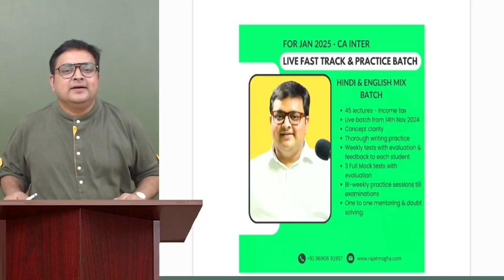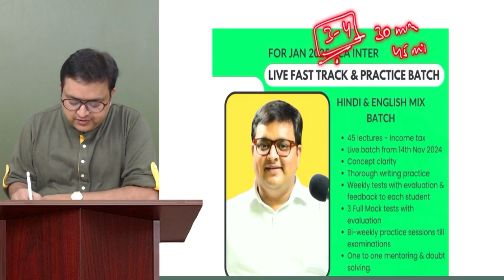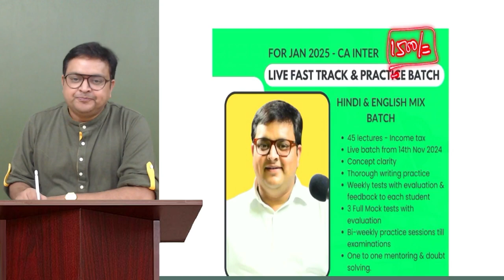CA Inter Income Tax Fast track & Practice Batch for Jan 2025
This is live fast track practice batch for Income Tax - CA Inter Jan 2025